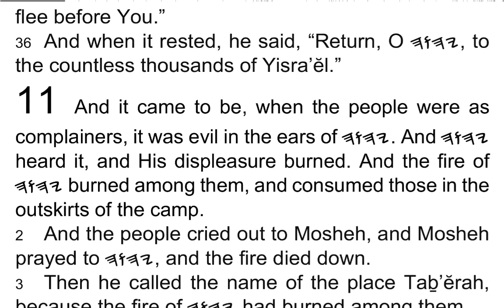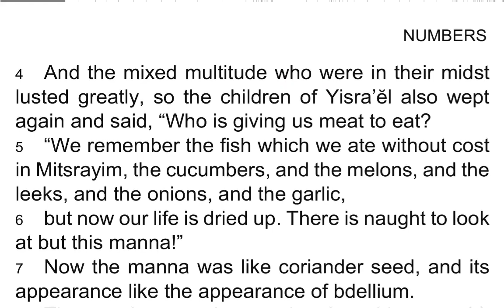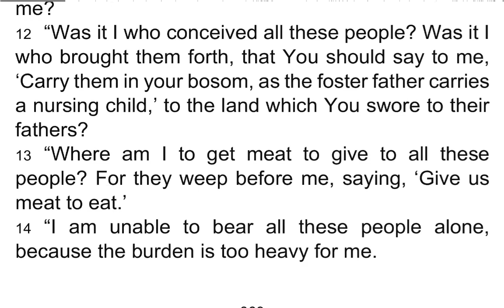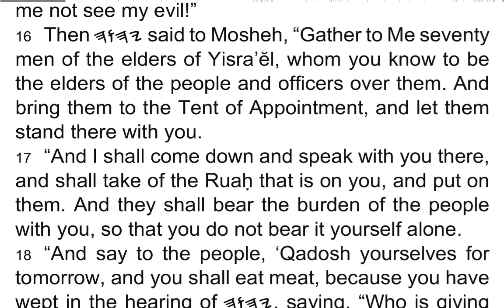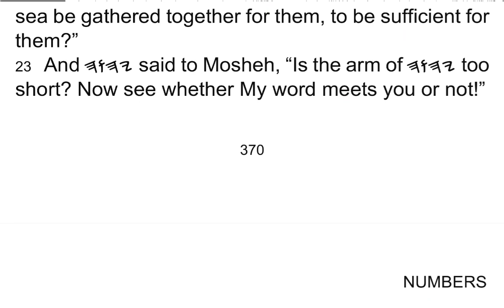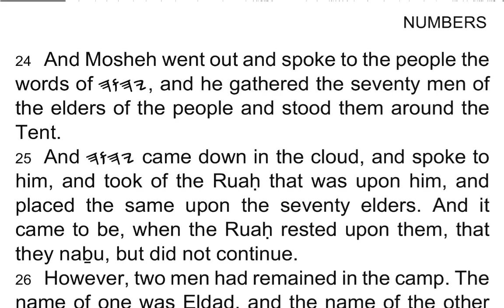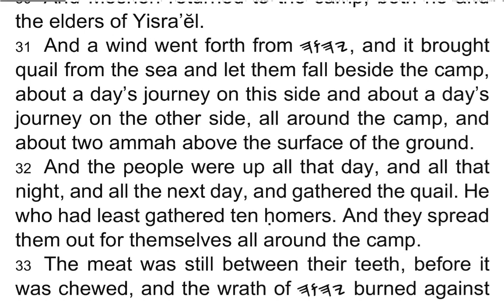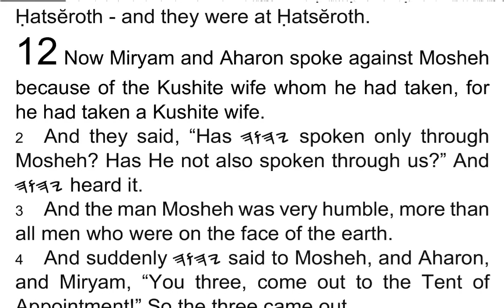BEMIḎBAR / Numbers 11 - I Read My Scriptures! ❤️ 📖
1 And it came to be, when the people were as complainers, it was evil in the ears of 𐤉𐤄𐤅𐤄. And 𐤉𐤄𐤅𐤄 heard it, and His displeasure burned. And the fire of 𐤉𐤄𐤅𐤄 burned among them, and consumed those in the outskirts of the camp.

2 And the people cried out to Mosheh, and Mosheh prayed to 𐤉𐤄𐤅𐤄, and the fire died down.

3 Then he called the name of the place Taḇ’ĕrah, because the fire of 𐤉𐤄𐤅𐤄 had burned among them.

4 And the mixed multitude who were in their midst lusted greatly, so the children of Yisra’ĕl also wept again and said, “Who is giving us meat to eat?

5 “We remember the fish which we ate without cost in Mitsrayim, the cucumbers, and the melons, and the leeks, and the onions, and the garlic,

6 but now our life is dried up. There is naught to look at but this manna!”

7 Now the manna was like coriander seed, and its appearance like the appearance of bdellium.

8 The people went about and gathered it, ground it on millstones or beat it in the mortar, and cooked it in a pot, and made cakes of it. And its taste was as the taste of cakes baked with oil.

9 And when the dew fell on the camp at night, the manna fell on it.

10 And Mosheh heard the people weeping throughout their clans, each man at the door of his tent. And the displeasure of 𐤉𐤄𐤅𐤄 burned exceedingly. And in the eyes of Mosheh it was evil,

11 so Mosheh said to 𐤉𐤄𐤅𐤄, “Why have You done evil to Your servant? And why have I not found favour in Your eyes, to put the burden of all these people on me?

12 “Was it I who conceived all these people? Was it I who brought them forth, that You should say to me, ‘Carry them in your bosom, as the foster father carries a nursing child,’ to the land which You swore to their fathers?

13 “Where am I to get meat to give to all these people? For they weep before me, saying, ‘Give us meat to eat.’

14 “I am unable to bear all these people alone, because the burden is too heavy for me.

15 “And if You are doing this to me, please slay me altogether, if I have found favour in Your eyes, and let me not see my evil!”

16 Then 𐤉𐤄𐤅𐤄 said to Mosheh, “Gather to Me seventy men of the elders of Yisra’ĕl, whom you know to be the elders of the people and officers over them. And bring them to the Tent of Appointment, and let them stand there with you.

17 “And I shall come down and speak with you there, and shall take of the Ruaḥ that is on you, and put on them. And they shall bear the burden of the people with you, so that you do not bear it yourself alone.

18 “And say to the people, ‘Qadosh yourselves for tomorrow, and you shall eat meat, because you have wept in the hearing of 𐤉𐤄𐤅𐤄, saying, “Who is giving us meat to eat? For it was well with us in Mitsrayim.” And 𐤉𐤄𐤅𐤄 shall give you meat, and you shall eat.

19 ‘You are going to eat, not one day, nor two days, nor five days, nor ten days, nor twenty days,

20 but for a month of days, until it comes out of your nostrils and becomes an abomination to you, because you have rejected 𐤉𐤄𐤅𐤄 who is among you, and have wept before Him, saying, ‘Why did we come up out of Mitsrayim?” ’ ”

21 And Mosheh said, “The people in whose midst I am are six hundred thousand men on foot, and You, You have said, ‘I give them meat to eat for a month of days.’

22 “Could flocks and herds be slaughtered for them, to be sufficient for them? Or could all the fish of the sea be gathered together for them, to be sufficient for them?”

23 And 𐤉𐤄𐤅𐤄 said to Mosheh, “Is the arm of 𐤉𐤄𐤅𐤄 too short? Now see whether My word meets you or not!”

24 And Mosheh went out and spoke to the people the words of 𐤉𐤄𐤅𐤄, and he gathered the seventy men of the elders of the people and stood them around the Tent.

25 And 𐤉𐤄𐤅𐤄 came down in the cloud, and spoke to him, and took of the Ruaḥ that was upon him, and placed the same upon the seventy elders. And it came to be, when the Ruaḥ rested upon them, that they naḇu, but did not continue.

26 However, two men had remained in the camp. The name of one was Eldaḏ, and the name of the other Mĕyḏaḏ. And the Ruaḥ rested upon them. Now they were among those listed, but did not go out to the Tent. And they naḇu in the camp.

27 And a young man ran and informed Mosheh, and said, “Eldaḏ and Mĕyḏaḏ naḇa in the camp.”

28 And Yahoshua son of Nun, Mosheh’s assistant from his youth, answered and said, “Mosheh my master, forbid them!”

29 Then Mosheh said to him, “Are you jealous for my sake? Oh, that all the people of 𐤉𐤄𐤅𐤄 were neḇi’im, that 𐤉𐤄𐤅𐤄 would put His Ruaḥ upon them!”

30 And Mosheh returned to the camp, both he and the elders of Yisra’ĕl.

31 And a wind went forth from 𐤉𐤄𐤅𐤄, and it brought quail from the sea and let them fall beside the camp, about a day’s journey on this side and about a day’s journey on the other side, all around the camp, and about two ammah above the surface of the ground.